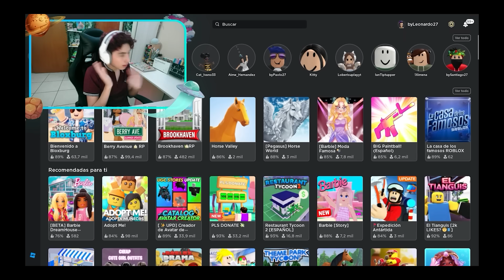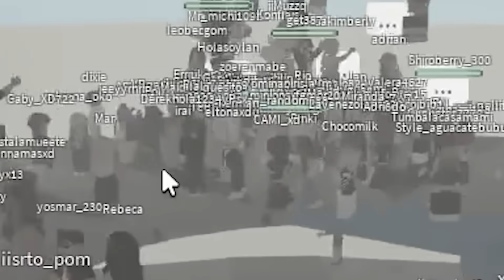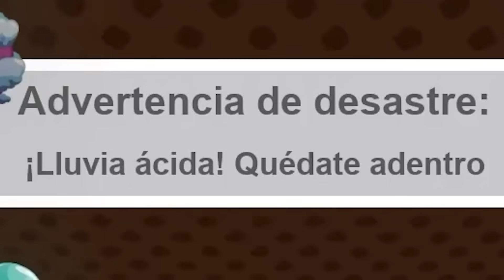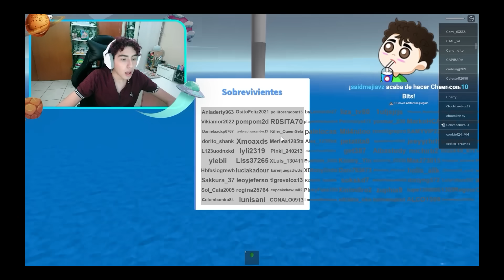MI NUEVA SKIN 😎 A PRUEBA DE DESASTRES NATURALES 🌪️| LeoStudy Gamer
¿Qué tal quedé? 👁️👄👁️
Recuerden que poco a poco vamos mejorando 💖💖, Muchas gracias por su apoyo en este nuevo proyecto!! 💜💜, y no olviden seguirme en twltch que hago directos todos los dias para JUGAR CON USTEDES 👾🔥
Me encuentran como LeoStudy👇🏻